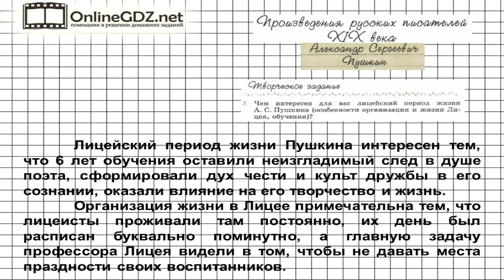Вопрос №1 Пушкин. Творческое задание — Литература 6 класс (Коровина В.Я.) Часть 1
В 1 задании из рубрики «Творческое задание» нужно рассказать, чем интересен для вас лицейский период жизни Пушкина, особенности организации и жизни Лицея. Чтобы вам было проще, мы подготовили видео с объяснением.